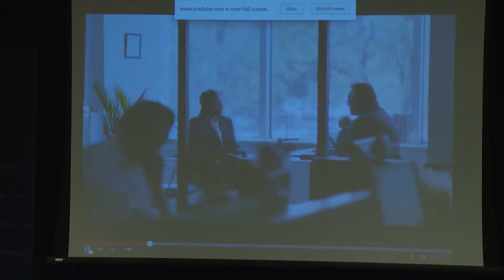Melody Barnes: Creating opportunity for America's youth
Melody Barnes argues that improving life outcomes for opportunity youth is a moral imperative and economic necessity. April, 2015.